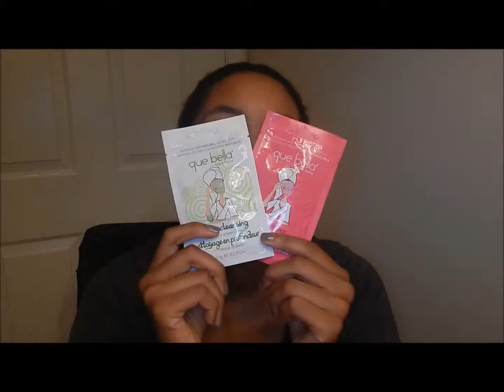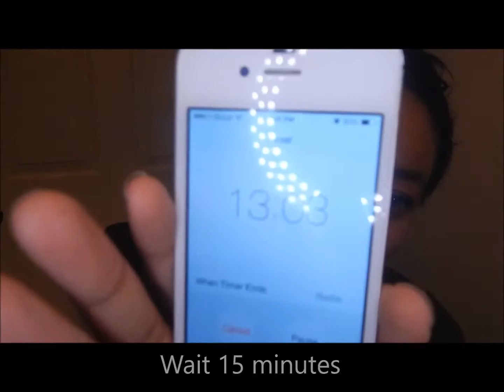The Best Drugstore Face Masks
Hi Dolls! Everything you need to know is down below!

Masks Used:
-Que Bella: Deep Cleansing aloe vera cream mask

-Que Bella: Refreshing pomegranate peel off mask